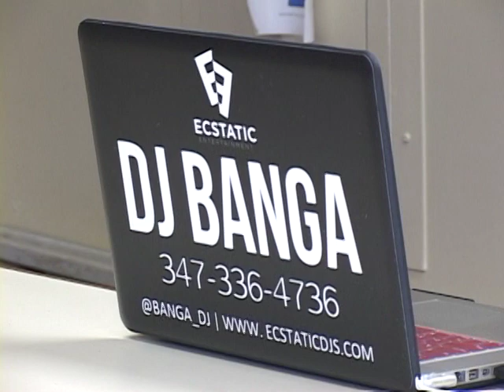MAD DORIS MENSAH FUNERAL